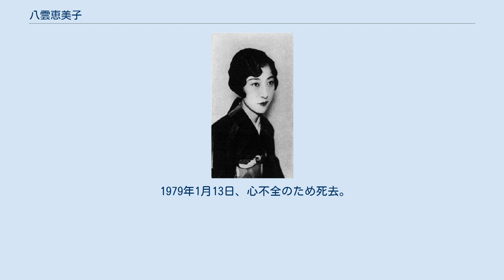八雲恵美子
1928年 八雲 恵美子（やぐも えみこ、1903年8月15日 - 1979年1月13日）は、日本の元芸妓、元女優、実業家である。
大阪府大阪市北区相生町（現在は都島区）出身。
本名は玉野 千代子。
後芸名は八雲 理恵子。
初期の松竹蒲田撮影所の人気スターである。
 1903年8月15日、大阪府大阪市北区相生町に生まれる。
花柳界に程近い町で育ったこともあって、幼いころから遊芸に親しんでいた。
4歳の時に山村流日本舞踊の門に入る。
相生小学校卒業後、17歳で山村流の奥許しを得た。
 18歳の時、神戸高等工業学校出身の造船技師・春野影彦と恋に落ち、春野の上海転勤に従って、親の許しのないまま恋の逃避行を試みた。
しかし失敗し、帰国後、両親に詫び状を出したが父に許してもらえなかった。
 その後、習い覚えた芸事を生かして、門司で芸妓になり、神戸、大阪などを転々とした。
その美貌からたちまち売れっ子芸妓となり、大阪でも名妓とうたわれるようになった。
この頃関西歌舞伎の片岡我童や活動弁士だった若林桜天と同棲していた。
 1924年、松竹下加茂撮影所に当時の旧劇のスターの市川荒太郎・東愛子夫婦を訪ね、その紹介で大阪の松竹楽劇部に入った。
京都の弁天座で初舞台を踏んだ。
 1926年1月10日、松竹蒲田撮影所に入社。
八雲恵美子の芸名で、五所平之助監督の『初恋』に押本映治と三田英児の相手役としてデビュー以来、『母恋し』（名子役の高尾光子と共演）などの五所監督作品に多く出演した。
鈴木重吉監督の支那劇『霧の中の灯』に薄幸の中国娘を演じ、蔦見丈夫監督の『恋の闖入者』では秋田伸一と共に主演。
デビューから半年もたたぬうちに売れっ子となる。
島津保次郎監督の『虹晴れ』で岩田祐吉、英百合子に次ぐ大役を演じ、時代劇『黒髪夜叉』（全4篇）にも出演し、森野五郎、川田芳子と共演した。
日本髪がよく似合う風貌と芸事でできた勘の良さが評判となり、蒲田映画の中心となった。
 1927年には田中絹代、吉川満子、岡村文子らと共に準幹部に昇進した。
島津監督の『女』で先輩の筑波雪子と共演した。
この年に島津、五所の両監督から求愛されていたという。
野村芳亭監督の『父帰る』では脇役に回ったが、素直な演技が評価されて、五所監督の『からくり娘』で主演。
女工勧誘員など、旅の男たちを身投げのふりをして気を引き、旅廻りの写真師を射止めたものの結婚の翌日、奇矯な行動をして逃げられてしまうというヒロインを演じたが、五所の指導でこの難しい役柄を見事にこなし、同作はキネマ旬報ベストテンの6位にランクインした。
野村監督の『毒唇』『愛の凱歌』では岩田祐吉と共演、重宗務監督の『恋模様二人娘』では主演。
そのほか4本の時代劇で脇を演じた。
 1928年に幹部に昇格。
重宗監督の『射的屋の娘』、斎藤寅次郎監督の『果報は寝て待て』で主演。
続いて五所監督の『村の花嫁』でも主演。
村の模範青年の婚約者だったが、周囲の偏見から妹に婚約者を譲るヒロインを好演した。
野村監督の『道呂久博士』『富岡先生』、島津監督の『輝く昭和』では井上正夫と共演、栗島すみ子に次ぐホープとなった。
また、鈴木伝明・牛原虚彦監督のコンビによる話題作『彼と東京』『陸の王者』『彼と田園』に鈴木の相手役として出演、評判を呼んだ。
野村監督の『棘の楽園』では岩田祐吉、栗島すみ子、川田芳子の大スターと共演、そのほか岩田と共演した『夏の日の恋』『恋のキャンプ』、1929年も、『多情仏心』『今年竹』などに出演。
川田芳子の代表作『母』にも準主演している。
 1930年には、『女性天国』や初の小津安二郎監督作となる『その夜の妻』で岡田時彦と共演、岡田とは1931年の小津監督作『東京の合唱』にも夫婦役で共演している。
『父』『銀河』などでは高田稔と共演。
大幹部・岩田祐吉の最後の主演映画『麗人の微笑』で相手役を務めた。
 1932年になると蒲田のトップスターの座は田中絹代に奪われた。
野村監督の『金色夜叉』では田中が下加茂のトップスター・林長二郎と組んで主演、八雲は助演に回っていた。
その後『新四谷怪談』で岡譲司と、『恋ざんげ』で4歳年下の大日方伝と共演。
1933年の『天竜下れば』では川崎弘子の姉芸者役で助演。
同年8月、姓名判断で短命の恐れありと言われたため八雲理恵子に改名した。
 1934年、下加茂で撮った『薩摩心中』では高田浩吉と組み、息の合った共演...